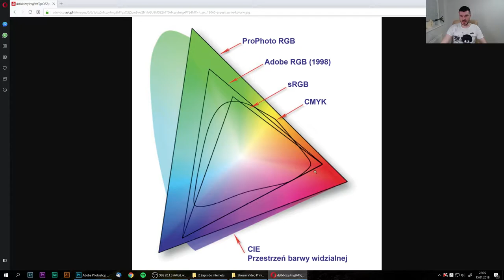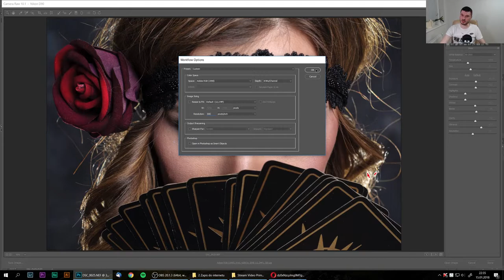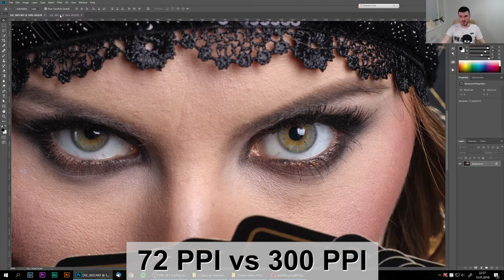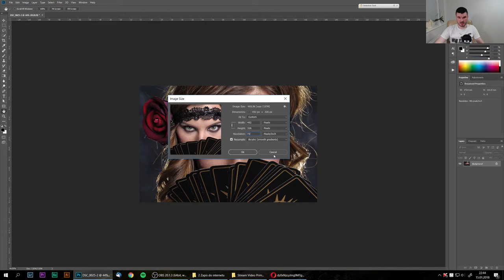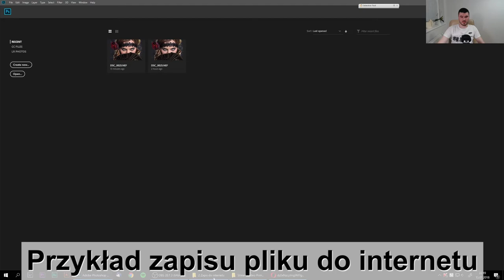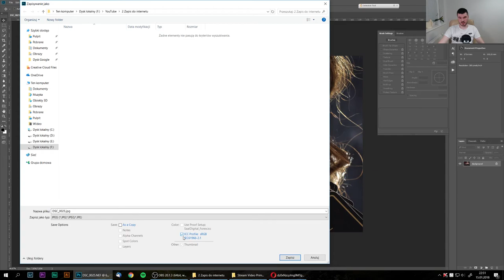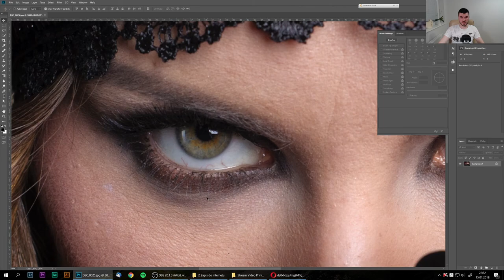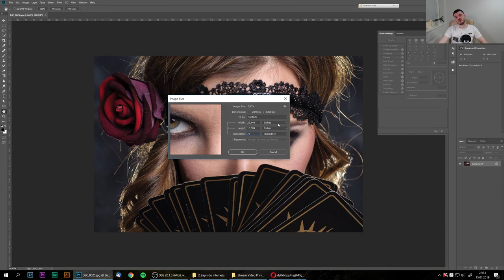2. Zapis zdjęcia pod internet. Adobe RGB vs sRGB. PPI czy jest ważne ?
W tym materiale przedstawię Wam w jaki sposób zapisać nasze zdjęcie pod internet. Porównam Adobe RGB z sRGB oraz pokażę dlaczego PPI nie ma znaczenia przy zapisie do internetu, choć w wielu materiałach jest to przedstawione inaczej. Na koniec szybki tutorial w jaki sposób wywołać, zmienić rozmiar, osadzić profil i zapisać zdjęcie pod internet.

Adobe RGB vs sRGB
PPI - czy to w ogóle ma znaczenie ?
72 ppi vs 300 ppi - zero różnicy dla zapisu do internetu
Przykład prawidłowego zapisu pliku dla internetu

Pozdrowienia